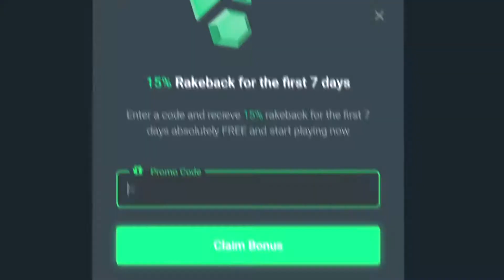JOKER TROUPE GOES OFF! HUGE WIN ON RED JOKER BONUS!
Welcome to JackCasinoGOD on YouTube! On this channel we will be posting highlights, winning sessions, big wins and much more. The content on this channel is from Jack's second streaming channel on Twitch 'JackCasinoGOD'.

BOOM! Joker Troupe hits MASSIVE when Jack buys the Red Bonus live on stream and hits massive on the slot for a 3000x+ WIN!

1 - Do not think of gambling as a way to make money.
2 - Only ever gamble with money you can afford to lose.
3 - Never chase your losses.
4 - Set time limits in advance.
5 - Take frequent breaks.

18+. Gamble Responsibly. T&C’s apply.